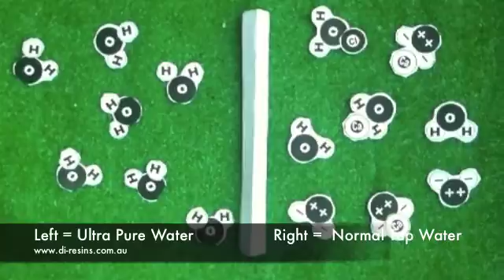Water Fed Pole Training : Why Pure Water is Spot-Free (for Window Cleaners) 2011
A lesson in how minerals attached to Water molecules cumulate to form spots on windows when cleaning with Tap Water vs Pure Water.